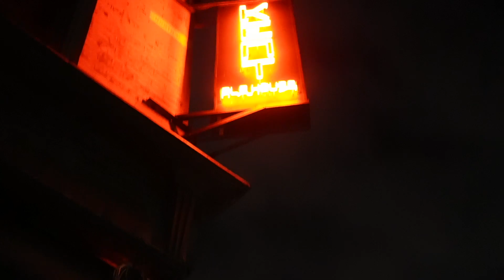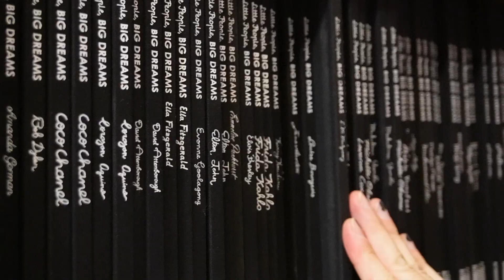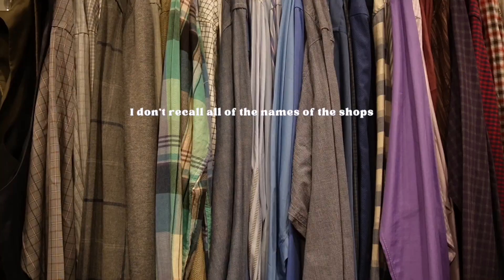Thrift With Me in NYC + haul (band tees, shoes) weekend vlog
Thrift with me in new york city :) weekend vlog full of thrift shops, coffee shops, late night eateries, some friends, some writing, some alone time and most importantly a really awesome haul of the things I bought (for really cheap) this weekend! Haul includes: band tees, crewnecks, shoes like heels and converse, unique finds, and men's items. Let's spend the weekend together!